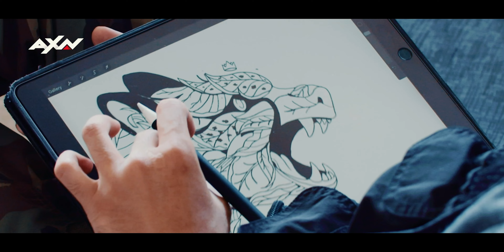[REEL] Vinoun Films Programs Showreel